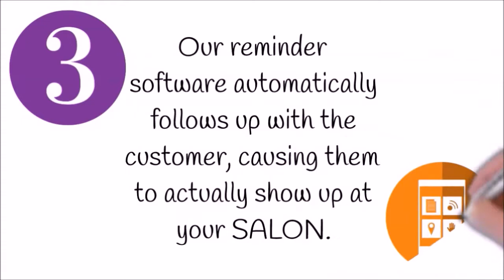HainLeigh Marketing-VIP Clubs-Digital Marketing- 0115 937 6977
To the outside world, a birthday club is when you join someone's business list and around the time of your birthday, you get a present. But what is it for your business?
 It's a part of your email list. These people are your subscribers and they get regular emails from you with information they find valuable

So, what exactly is a birthday club?
To the outside world, a birthday club is when you join someone’s email list and around the time of your birthday, you get a present.

Exclusive VIP rewards help customers feel special and valued. ... If you offer a benefit for your most valuable customers --
 for example, your top 5% to 10% -- you will boost the loyalty they feel towards your business.
This can lead to them choosing you over another, otherwise identical, company in the future